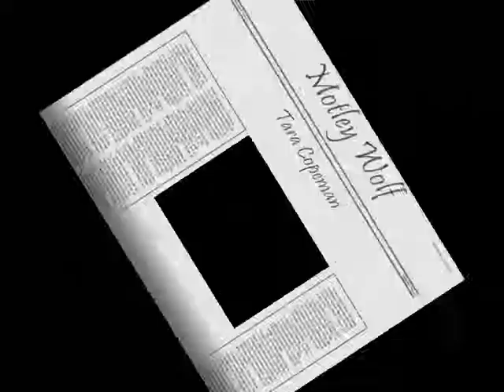We are the modern crusaders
Another collab done by Tara

Again the music is not made or owned by me

Artist: Enigma
Song: Modern Crusaders

I have used clips from the motley wolf sword fighting group to make this collab.